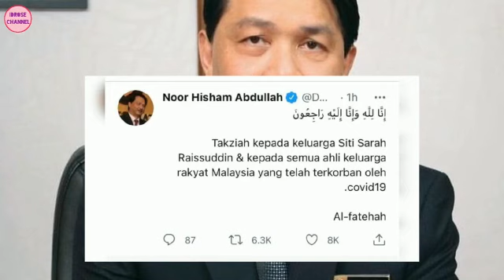Dr.Noor Hisham Turut Rasa Sedįh Diatas Kehįlangan Siti Sarah Dan Ini Ucapnya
Ucapan takziah dari Dr. noor hisham buat keluarga Allahyarham Siti sarah.

Sumber : Google @Bhonline